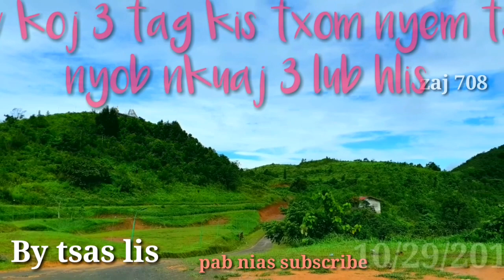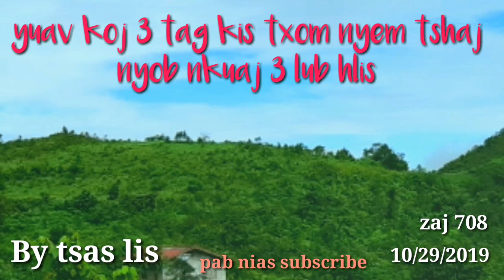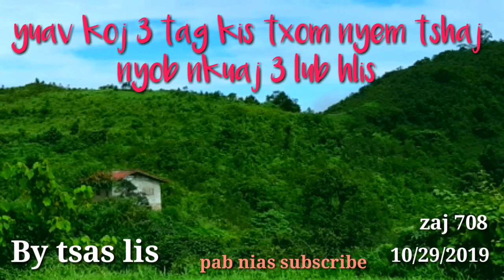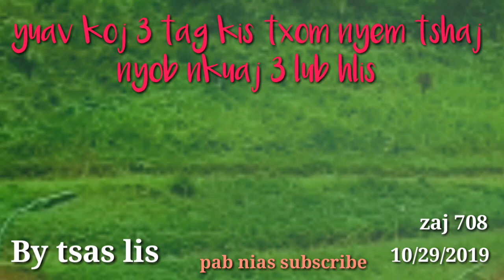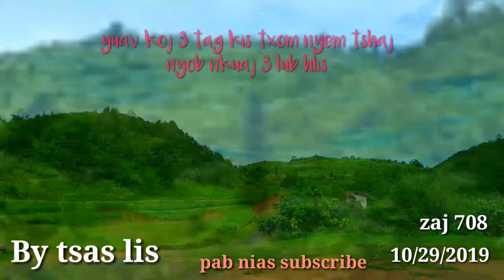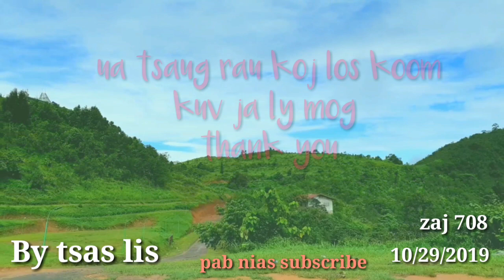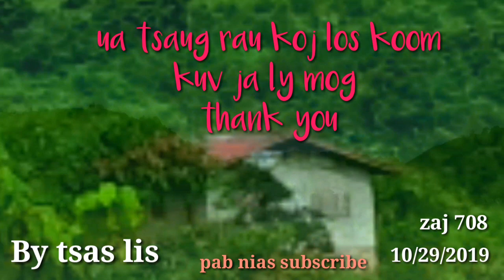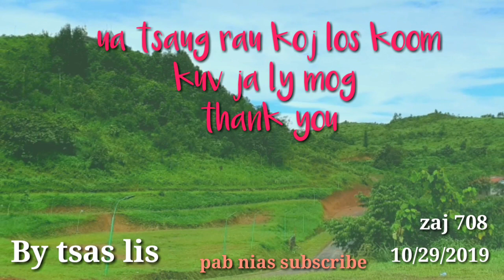10/29/2019 Yuav koj 3 tag kis txom nyem tshaj nyob nkuaj 3 lub hlis.